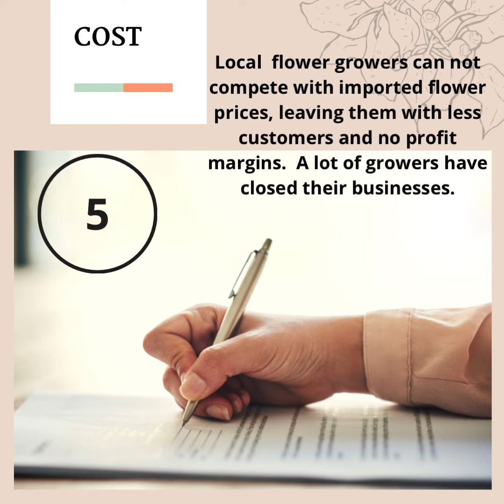Imported and Local Flowers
Part one of my series on imported flowers.
I must say I was shocked by a lot of information available on imported flowers.  I left my previous profession for health reasons and to stay away from chemicals.
Little did I know how much pesticide I would be touching with imported flowers.  And that oasis foam.
There’s a lot to think about what changes I’d like to make….